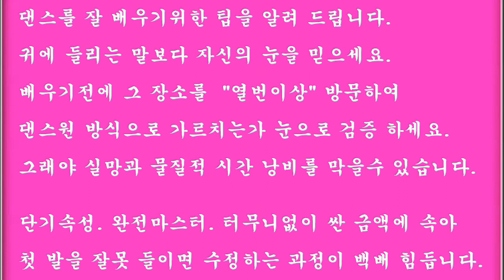사교춤 댄스원 실전 사교댄스동영상 장단 지루박 20 9 0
2013 년, 12월, 개편과 동시에